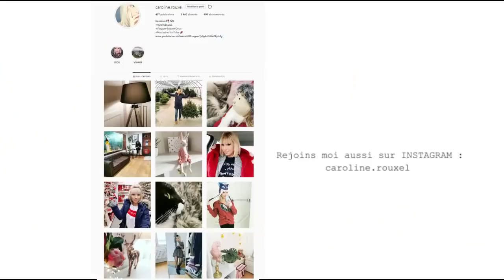J'HESITAIS A VOUS EN PARLER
J'HESITAIS A VOUS EN PARLER - VLOG 25 JANVIER 2020
Caroline R